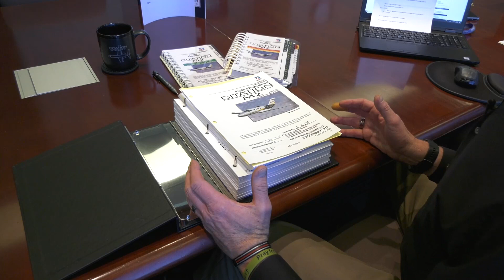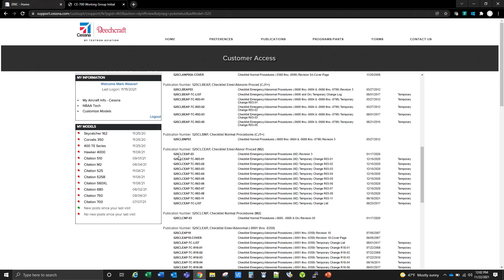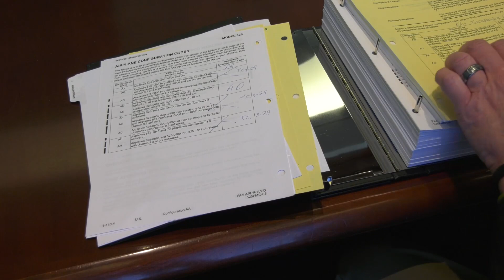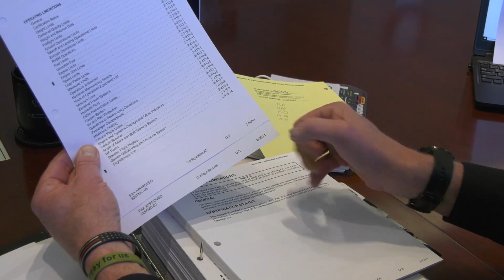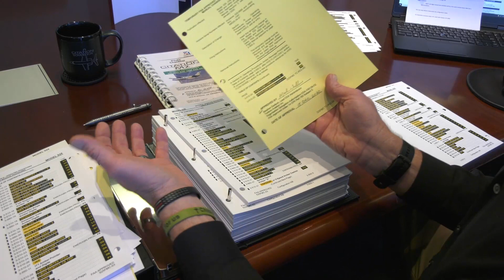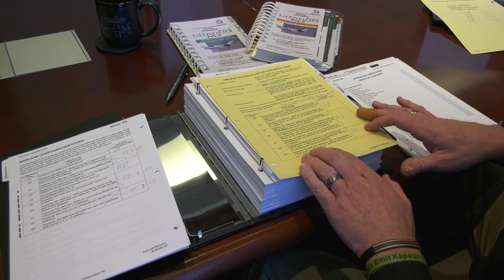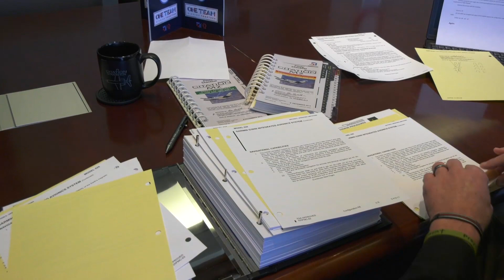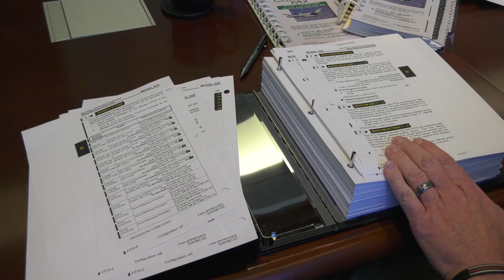Cessna Citation Flight Manual Configuration Codes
Cessna Citation Flight Manual Configuration Codes - how to configure your flight manual.